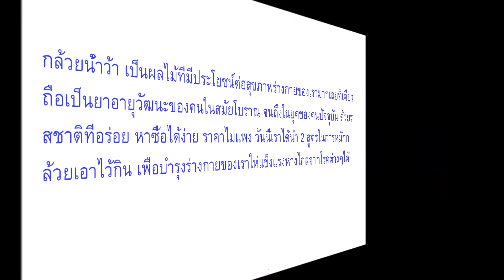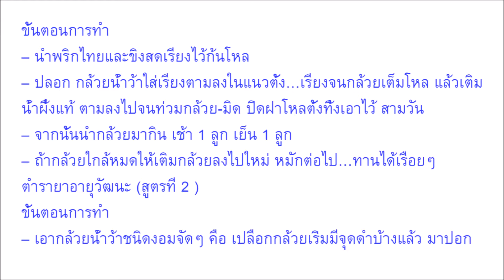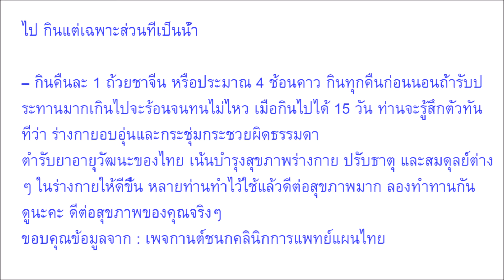แจก 2 สูตรกล้วยดองน้ำผึ้ง สุดยอดยาอายุวัฒนะสมัยคนโบราณ